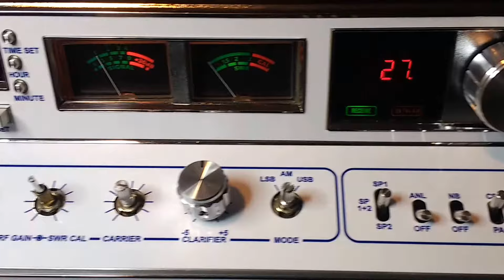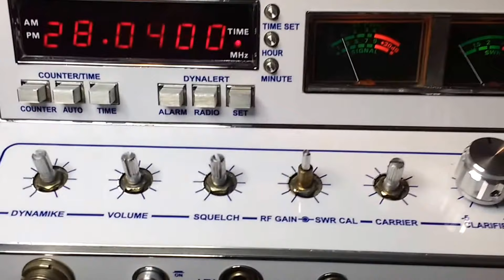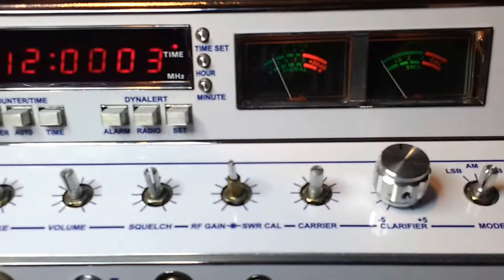Cobra 2000 GTL build with the Digimax Lite version 2.4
Cobra 2000 GTL Custom build with the Digimax Lite version 2.4
The Digimax features a scan up/dn feature, home channel, split channel and can continuously tune channels -15 to 108 flawlessly without the use of extra switches, holes or cut traces of the factory switch board making this a really clean install...

Please visit my shops Facebook page to see more photos, details and descriptions of this build and many others...

If you are interested in having this board for your mobile or base radio, get in touch with Mac at Circuit Domain...Make no mistake and get the best expansion board out there today... you will absolutely love the Digimax Lite 2.4